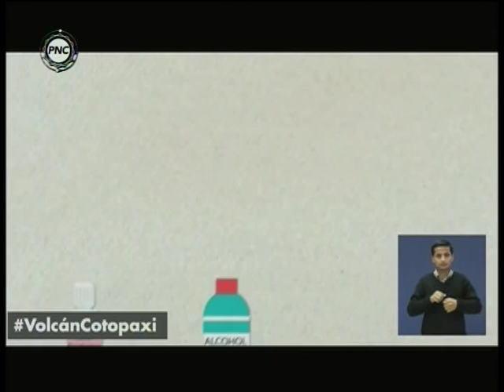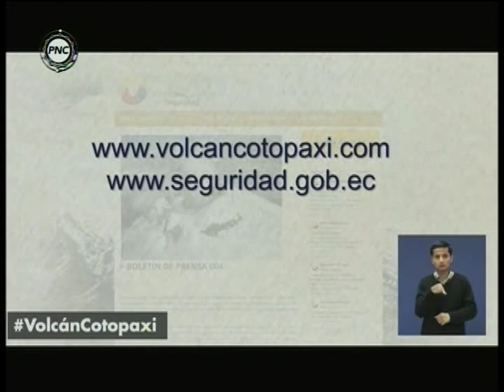PASTILLA - RECOMENDACIONES ANTE ACTIVIDAD DEL VOLCÁN COTOPAXI